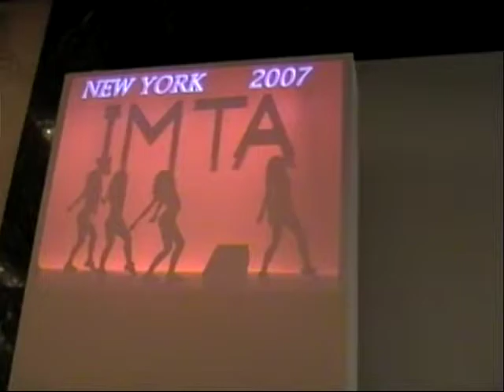Presley IMTA New York 2007 Rehearsal for Awards Banquet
Presley was chosen as the only entertainment for the IMTA NYC Awards Banquet. This is the video of her rehearsing for the show. She attended this competition with Images Talent Agency from Lexington KY.